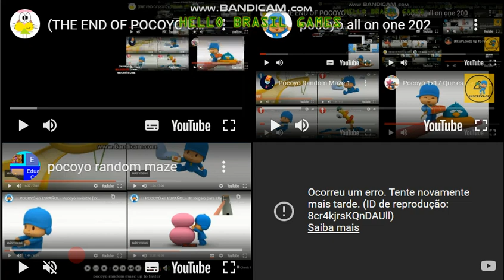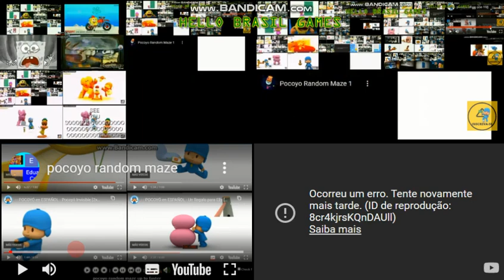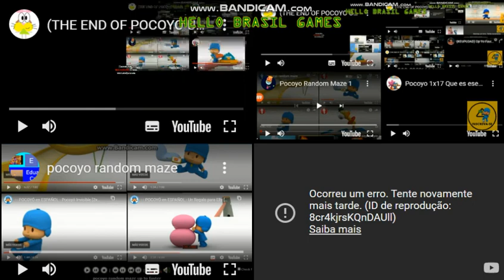pocoyo all on one 204